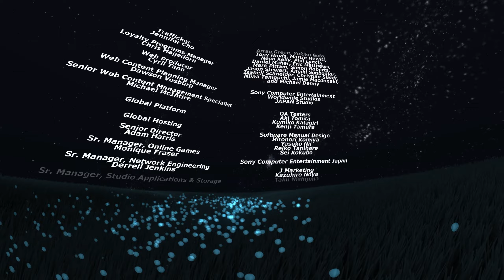Flower - Credits: Picture Frame (No Commentary)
CPU: Ryzen 5800X
GPU: Nvidia RTX 3080
RAM: DDR4 32 GB, 3600 MHz
Motherboard: Gigabyte X570 Aorus Ultra
SSD: Kingston Fury Renegade